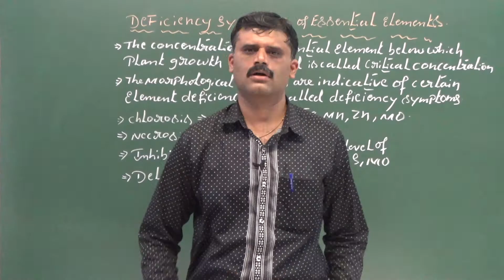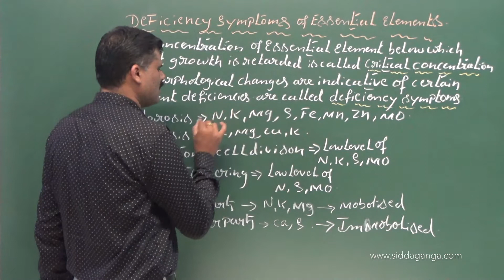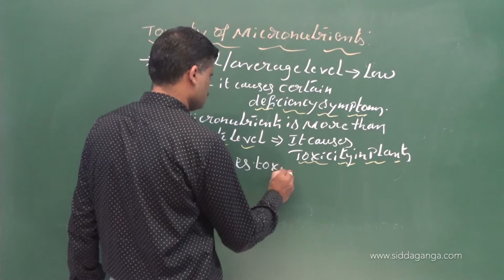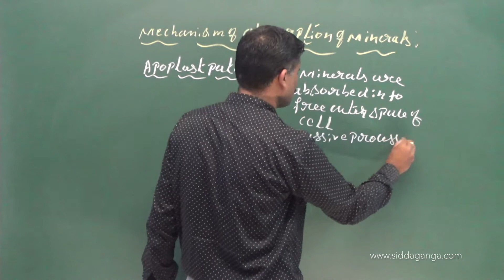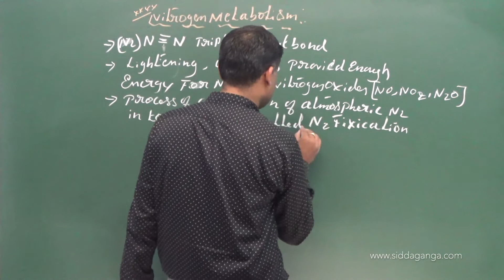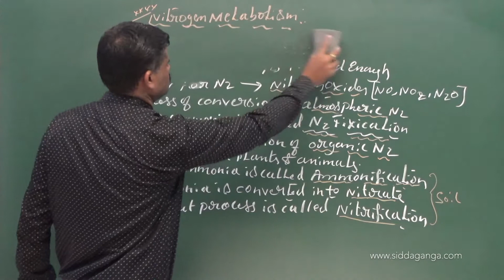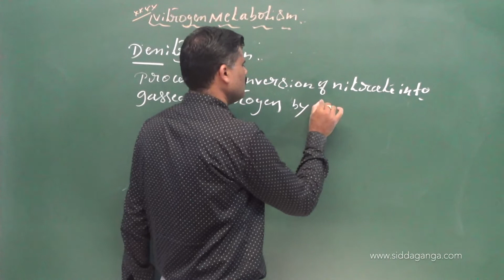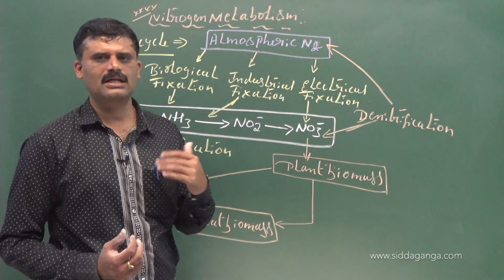I PUC - BIOLOGY - MINERAL NUTRITION - PART 3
Siddaganga PUC BIOLOGY BY KUMAR L SIR